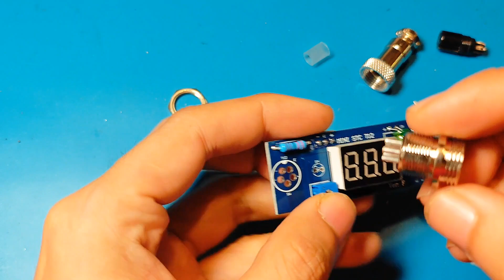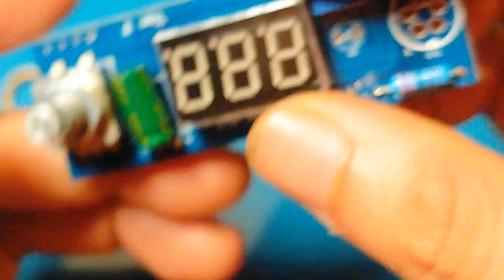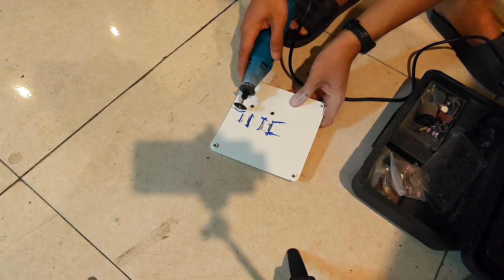Đánh giá mạch điều khiển tay hàn T12 và cách mình làm box hàn sử dụng điện 12-24v